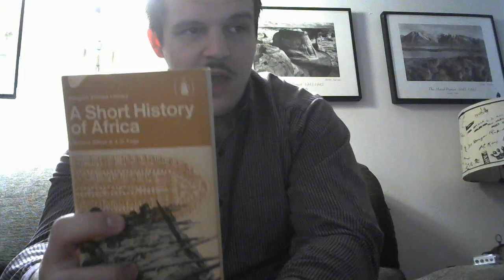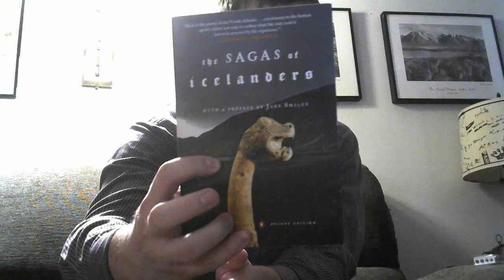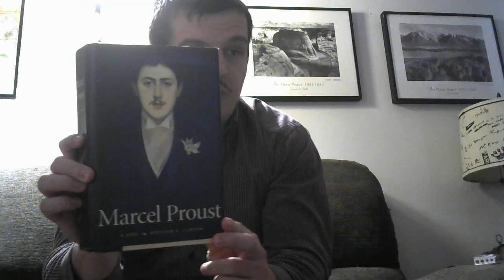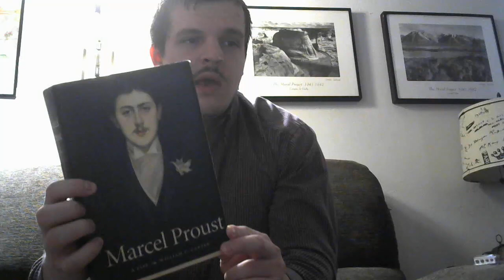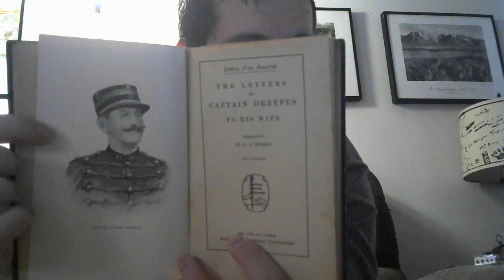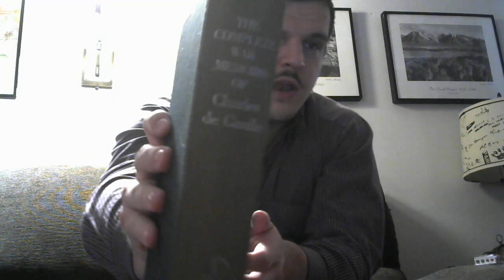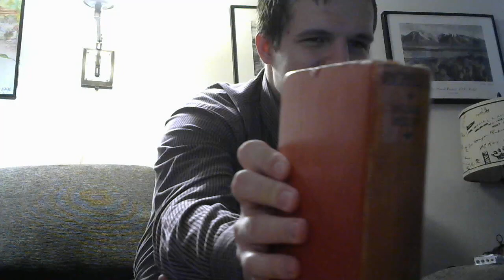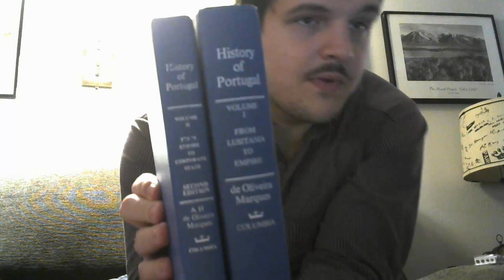Summer Book Finds for June 2023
For those of you who are interested in purchasing:
"japollo91" on Ebay.